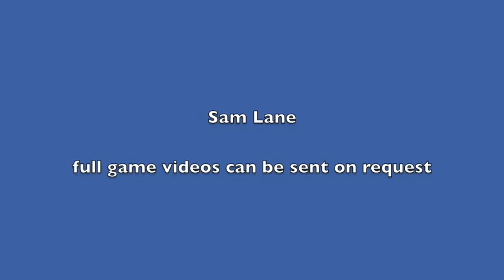Sam Lane Highlights